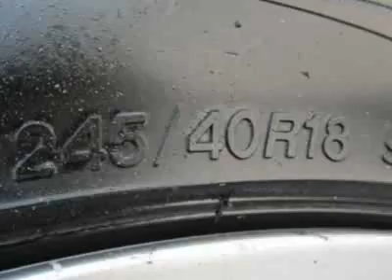2008 Volvo S80 3.2 Sedan - Franklin, TN